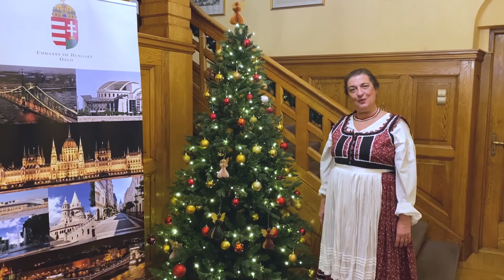Seasonal Greetings from FAO